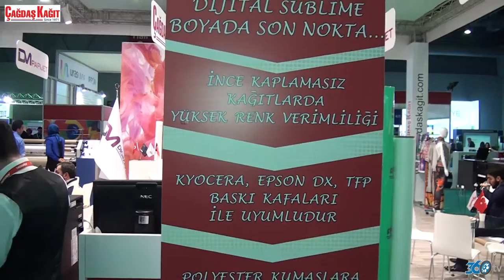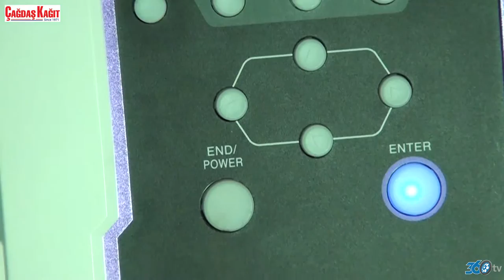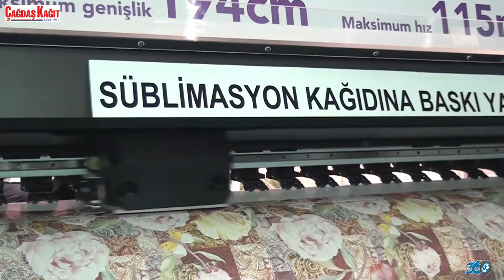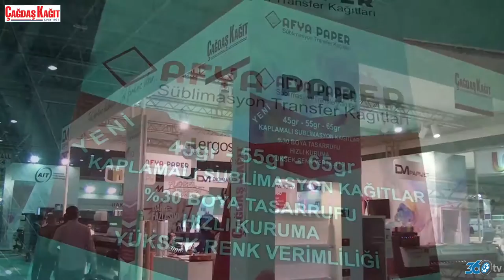Çağdaş Kağıt fespa 2015